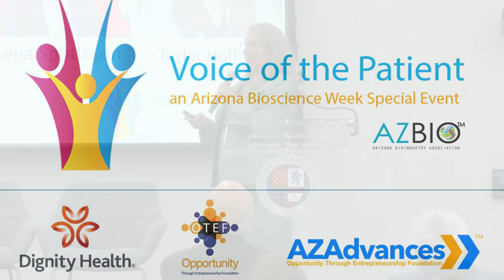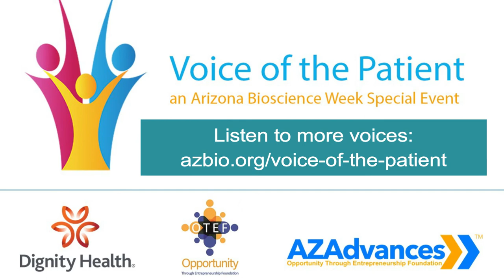Voice of the Patient: Navigating the Health System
Navigating the Healthcare System from the Patient Perspective
features a discussion with Francine Hardaway (Moderator), Chris Walker, Lena Spotleson, Taylor Hoffman.

Francine Hardaway has been writing about healthcare topics for over 20 years including for Fast Company, Medium, and the US Health Crisis blog.  She is a 3x entrepreneur who finally exited by selling a company to Intel. After her successful exit in 1999,  Francine co-founded Stealthmode Partners, an accelerator for startups, and co-founded the Opportunity Through Entrepreneurship Foundation (OTEF) in 2005.

Fast forward 23 years and Stealthmode Partners is still going strong. OTEF has partnered with AZBio to create AZAdvances, an initiative to support the creation of health innovations in Arizona. Today, Francine spends her time coaching entrepreneurs and investing in crypto, Web3, and healthtech.

Chris Walker is a corporate executive, entrepreneur, husband, and GIRL DAD. He is also an active advocate for people living with Crohn’s Disease. In 2009, Chris was pursuing his dream of playing professional hockey and living the life of an elite athlete when something changed. He lost 90 pounds and ended up in the hospital.  The diagnosis – Crohn’s disease.

Researchers estimate that more than half a million people in the United States have Crohn’s disease and the numbers are increasing. Experts do not know the reason for this increase or what causes this autoimmune response.

Taylor Hoffman  is medical student at the University of Arizona College of Medicine – Phoenix. As a lifelong patient managing multiple autoimmune diseases, including Type 1 Diabetes, Taylor has used her experiences to influence policy, pass legislation, and teach advocacy insights.

She was recently awarded the Primary Care Physician Scholarship for her focus on the voice of the patient in chronic disease management.

Taylor has a Master’s of Medical Studies from the UACOM-P and graduated Summa Cum Laude from Arizona State University with a B.S. in Neurobiology, Physiology, and Behavior.

Lena Spotleson is a native of Phoenix, Arizona.  She was born and raised in central Phoenix and has been a high school basketball coach for 19 years. At the young age of 26, Lena was diagnosed with stage 4 cancer and was given a 25% chance of survival. She currently works for the American Cancer Society as the Director of Corporate Relations. She obtained her Bachelor’s degree from Arizona State University and a Master’s degree from Grand Canyon University in Education.  Lena has been married for over 16 years and has no children.  Her passions include volunteering for various cancer organizations and loves sports and traveling.

Recorded Sept. 30, 2022 at the Creighton University Health Sciences Campus, Phoenix, Arizona